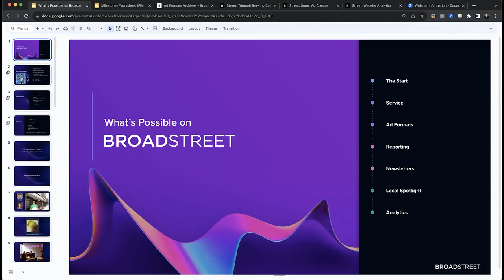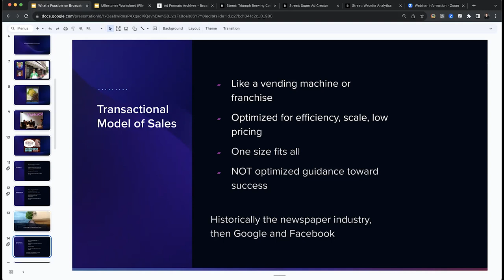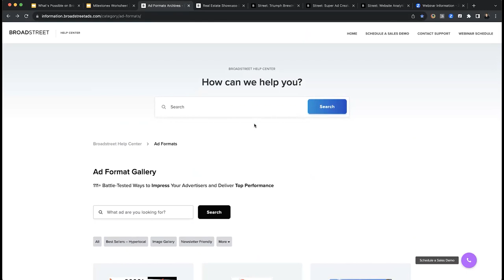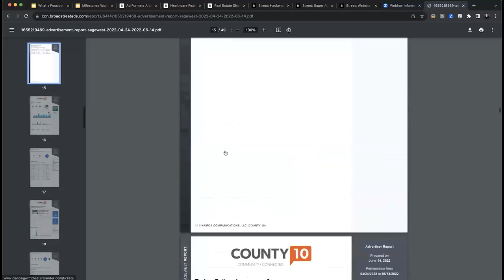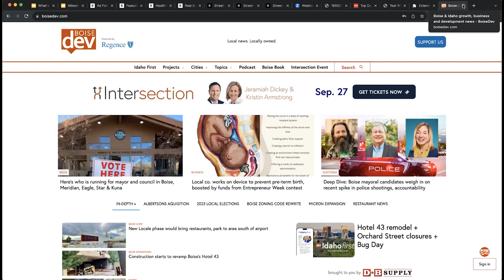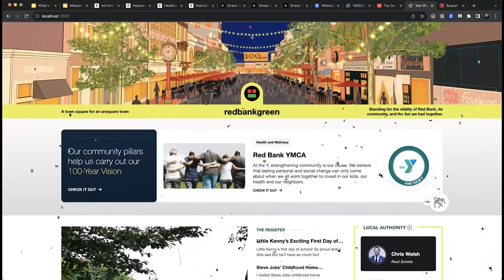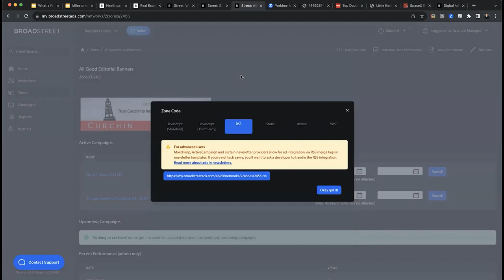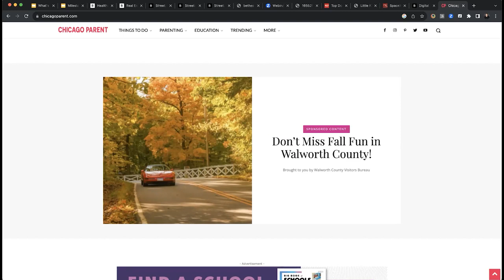Webinar: What's Possible with Broadstreet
Timestamps
00:00:00 What's Possible With Broadstreet
00:08:47 RBG Case Study
00:16:16 Ad Formats
00:30:38 Ad and Sponsored Content Reporting
00:34:57 Newsletter Advertising
00:38:20 Local Spotlight (Classifieds, Best Ofs)
00:41:46 Ad Block Killer
00:43:51 3rd Party Integrations
00:45:05 BRAND NEW Website Analytics
00:49:30 Mobile Optimization
00:53:56 Q&A

Learn about the features available to Broadstreet that local and B2B publishers use to impress clients, automate manual work, and stand out from the competition.

Walk away from this webinar with actionable plans that you can put into place in a matter of weeks, if not days.

Interested in learning more?